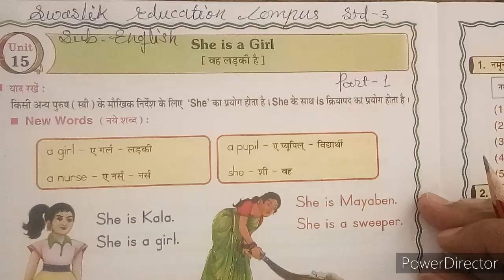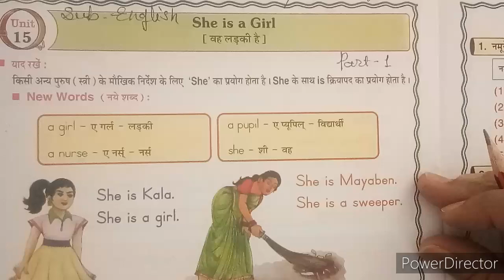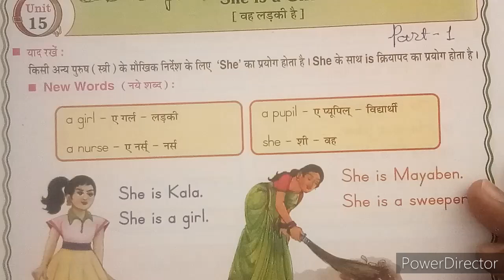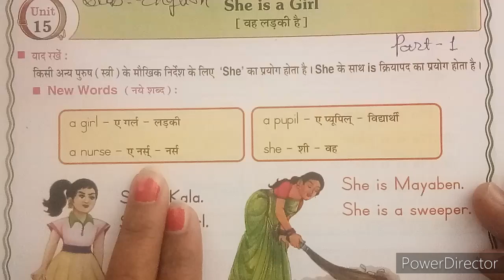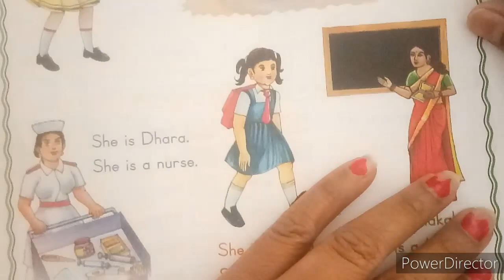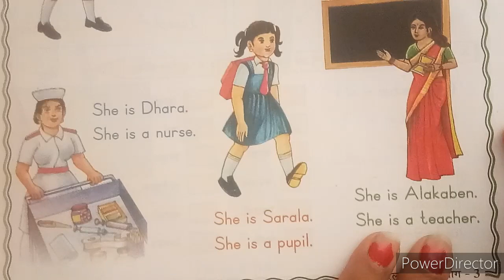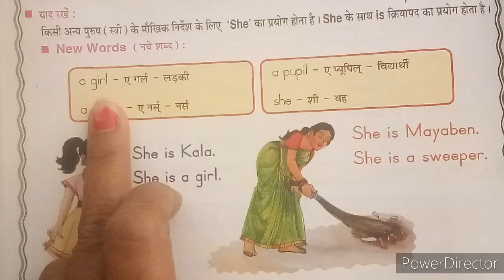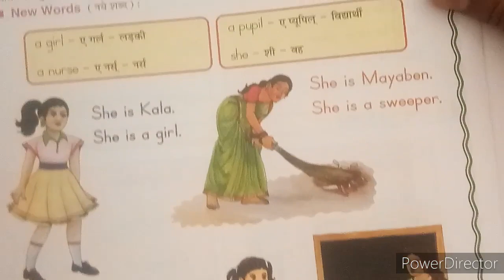2021-22 | STD 3 | ENGLISH | UNIT 15 PART 1 | HINDI MEDIUM | SWASTIK NAVA NARODA